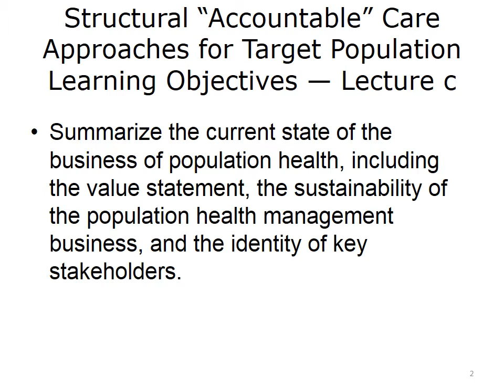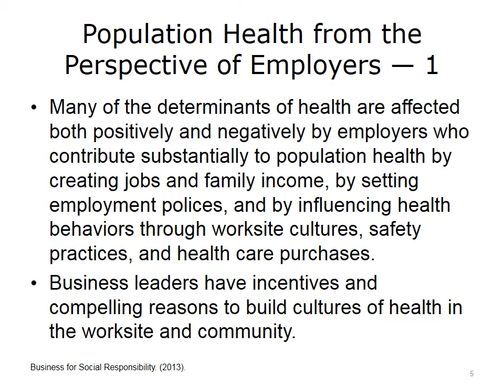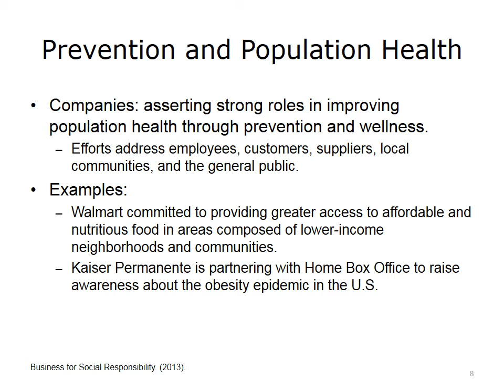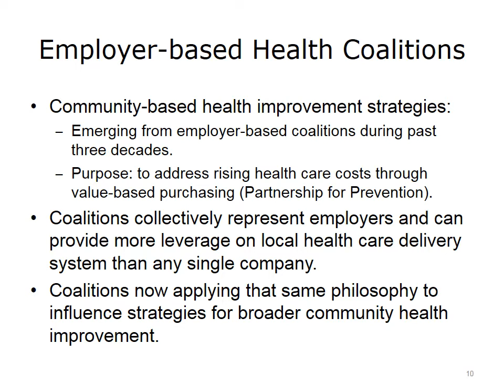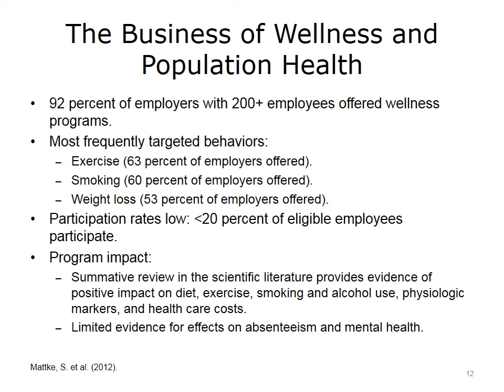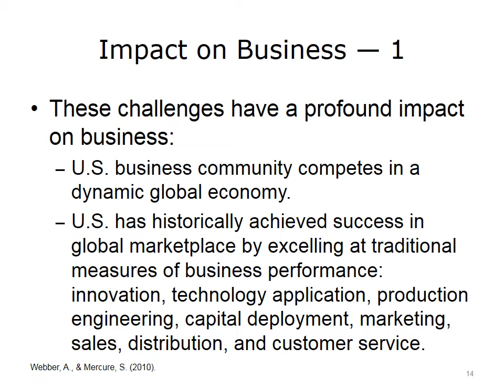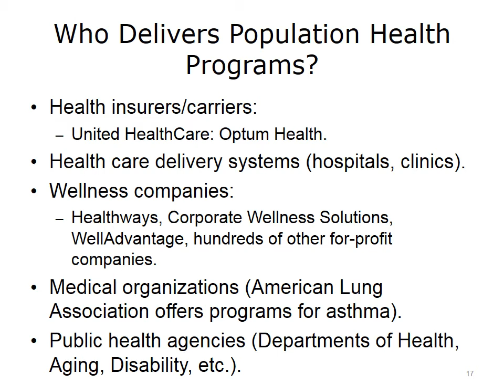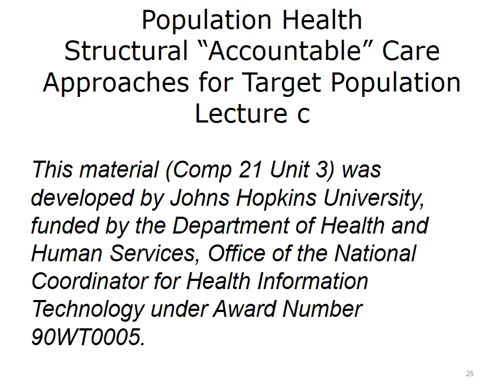comp21 unit3c lecture video